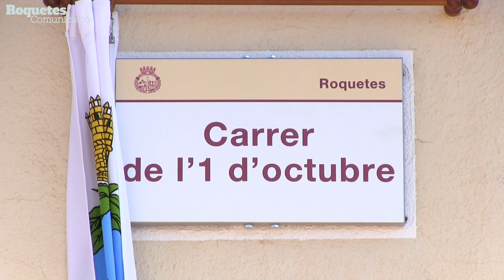Acte d'inauguració del "carrer de l'1 d'octubre" de Roquetes.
El diumenge 30 d'octubre Roquetes va commemorar la jornada de l'1 d'octubre de 2017 amb l'acte institucional del canvi de nom del carrer Constitució pel de "carrer de l'1 d'octubre", carrer que es troba al costat del pavelló poliesportiu lloc on hi va haver les càrregues policials per evitar que la gent votés en la jornada del referèndum sobre la independència de l'1 d'octubre.

A l'acte s'hi van sumar centenars de persones arribades en dues marxes provinents de Tortosa i Jesús que es van afegir a la gent de Roquetes i d'altres poblacions de la comarca que els esperaven en enfront del mercat municipal des d'on van marxar conjuntament pels carrers de Roquetes fins a arribar al carrer on estava preparada per destapar, la nova placa amb el nom de "carrer de l'1 d'octubre".

L'alcalde de Roquetes, Paco Gas, va descobrir la placa que "vol ser un agraïment de la ciutat a totes les persones que van fer possible la col·locació de les urnes i un reconeixement a totes les que van col·laborar i sofrir la càrrega policial pel sol fet de defensar el dret a votar i fer-lo possible, i per la dignitat, la valentia i actuació pacifica amb que van respondre en la defensa d'aquest col·legi electoral, així com per la necessitat com a poble de conservar en la nostra memòria col·lectiva la convocatòria de l'1 d'octubre, es canvia el nom del carrer Constitució, lloc on es van concentrar les forces policials que van fer les càrregues contra la població civil de Roquetes, pel nom de "carrer de l'1 d'octubre".

Per finalitzar els grallers de Jesús van tocar el cant dels segadors i en acabar es van proclamar crits de ‘llibertat presos polítics’.
A continuació al pavelló es va celebrar un dinar de germanor per la República, es va projectar un vídeo amb les imatges dels fets de l’1 d’octubre a Roquetes, es van llegir versos contra la violència i vivències i la lectura del manifest.